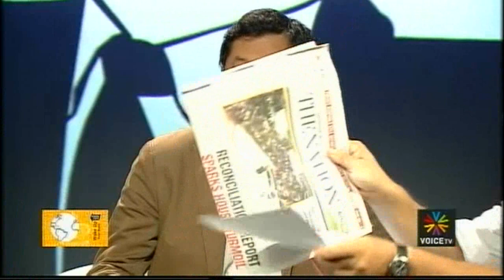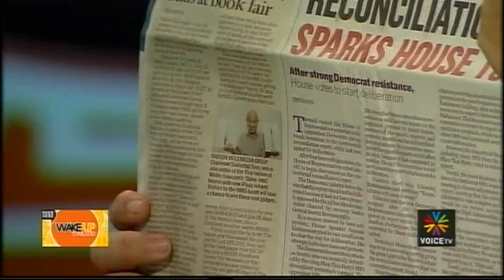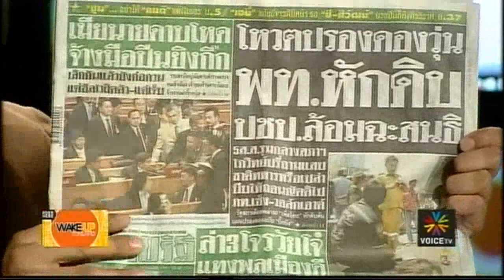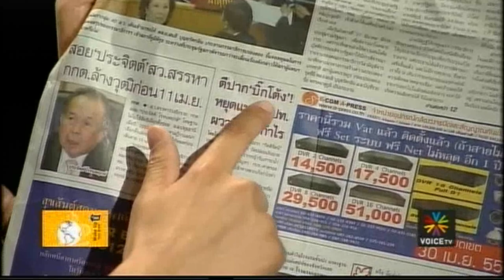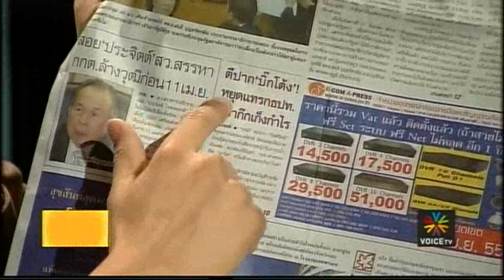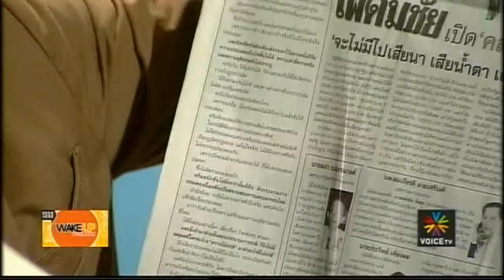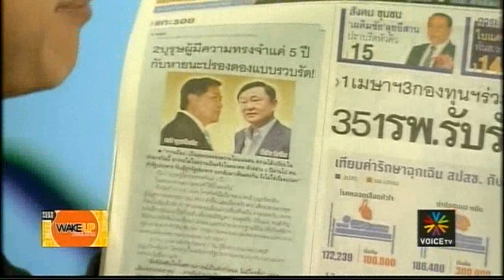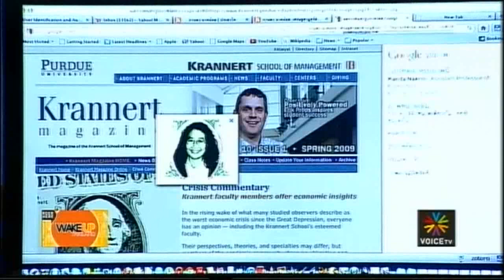Wake Up Thailand 28มี ค 55